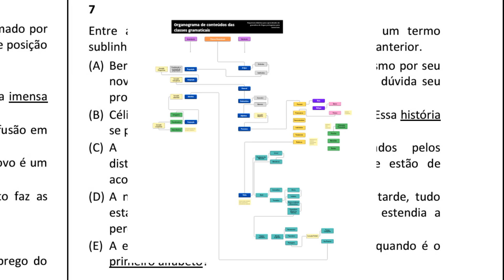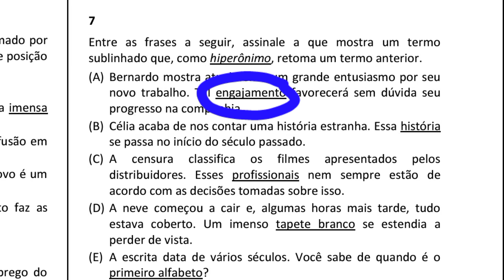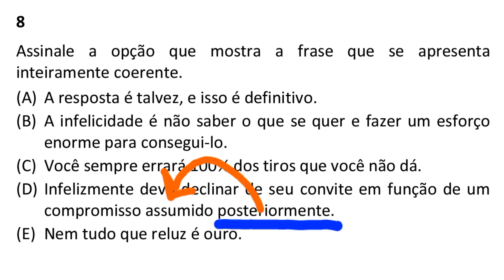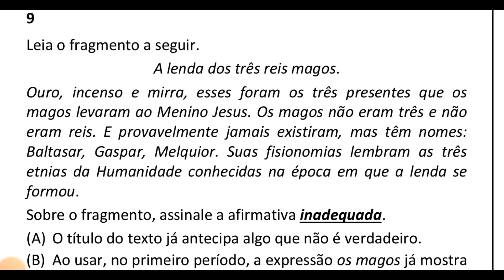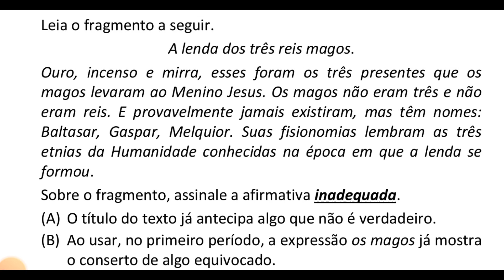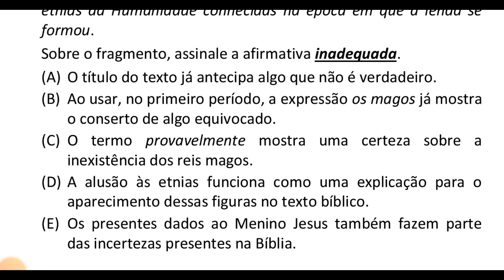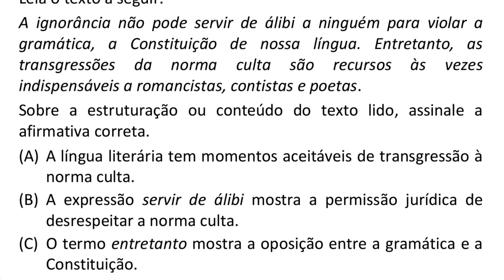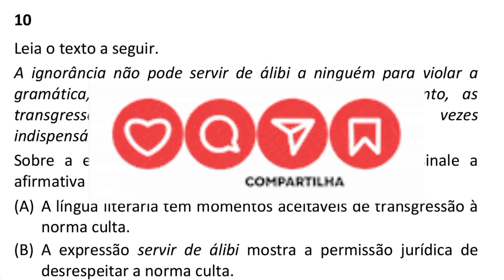FGV | Caraguatatuba | Parte 3 | Português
Correção e comentários das questões da prova de português para o cargo de Procurador do concurso da cidade de Caraguatatuba. Questões 7 a 10.
*** Mapas da Gramática
🎓✅️O guia que vai te mostrar a ordem lógica a estudar para concurso.
Quer saber mais sobre o professor que vai ajudar você a estudar língua portuguesa? Acesse os links abaixo e veja as avaliações e seu currículo:

🎓✅️ Mapas da Gramática: O guia que vai te mostrar a ordem lógica a estudar para concurso.

O mapa que te leva a aprender gramática desde a base, um guia que te fornece a trilha de todo o conteúdo de gramática para concurso, passo a passo, item a item. Desde o primeiro, do mais básico ao mais complexo. Você não ficará mais perdido(a) estudando conteúdos aleatórios sem saber por onde começar. Você vai construir a fundação e os pilares para chegar ao topo do edifício da gramática. Vai aprender quais são os conteúdos que são base para os mais complexos. O guia que vai te mostrar a ordem lógica a estudar para concurso.

🎓✅️ Quem é Fábio Marçal:
- Professor formado em Letras na Univ. Fed. Fluminense  (UFF).
- Mestrado em Linguística Cognitiva pela Univ. Fed. do Rio de Janeiro (UFRJ).
- Especialista em ensino de língua portuguesa
- Formação em Neurolanguage Coaching pela Efficient Language Coaching - International Coaching Federation (ICF) - Barcelona (Espanha).
- Experiência em preparatórios para concursos e vestibulares (Progressão, Elite, M3, Educandus).
Desde 2003 com experiência em estudos para concurso público.
Algumas aprovações em concursos:
2 vezes para EEAR (Escola de Especialistas da Aeronáutica)(5 lugar).
1 lugar no mestrado da UFRJ.
2 vezes UFF, UFRJ, UERJ.
1 lugar no magistério para FAETEC-RJ.
1 lugar no magistério para Sto Antônio do Pinhal-SP.
2 lugar no magistério para Caçapava-SP.
2 vezes para Campos do Jordão.
2 vezes para Quissamã-RJ.
Entre outras...